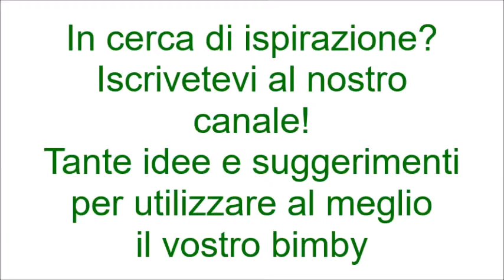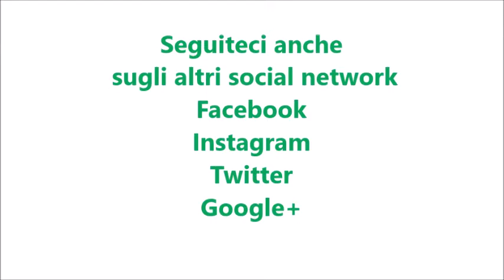Gelato puffo bimby per TM5 e TM31